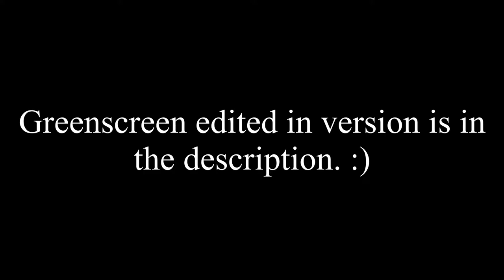Easy Demon Layout? Snow Golem Rap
I've literally had these Mob Rap layouts as the last ones in a certain year 3 times in a row now. Nether Zombie Pigman Rap in 2019, Zombie Rap in 2020, and now this newly Mob Rap song which was released a few weeks ago, which i could start working on it since it came out, but was busy at the time. I started working on this just a few days before New Years and i'm super glad that i managed to get it done. I'm overall pretty proud of this layout, i think that this is by far the best Mob Rap layout i've made. I did had to record it alot of times since i found some minor issues & skips that had to be patched which was quite frustrating, but now i think it's all good. And if there are still any skips or anything like that, i won't be bother updating the layout anymore since i don't care that much. But yeah, hope you'll enjoy my last layout in 2021. :)

Also, Happy New Year in advance! We all had tough times in our lives, but let's hope that next year will be better than 2021. :)